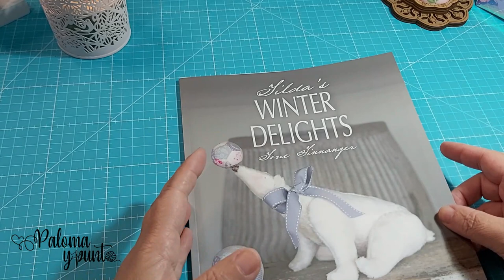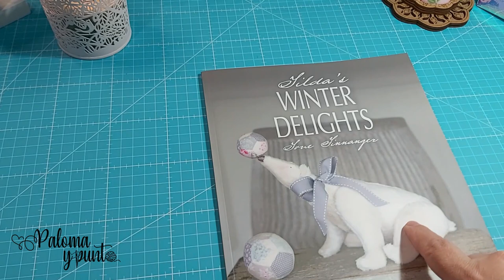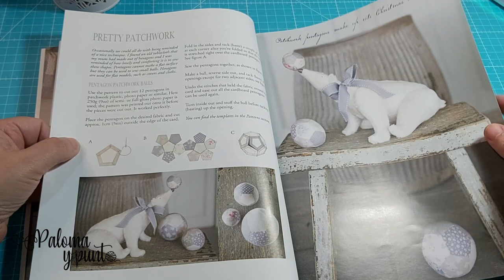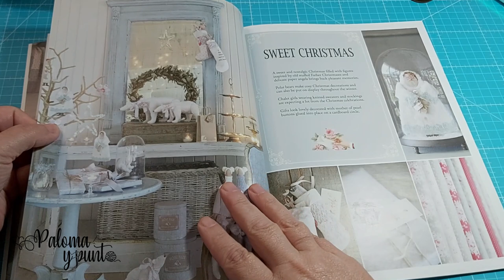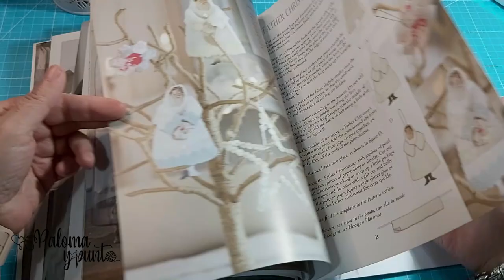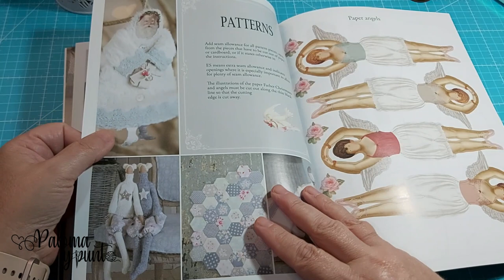🎁🧵COMPARTO contigo unas telas de navidad preciosas y nunca vistas 🧵🎁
el código descuento del 15% durante el mes de septiembre es

G-PALOX